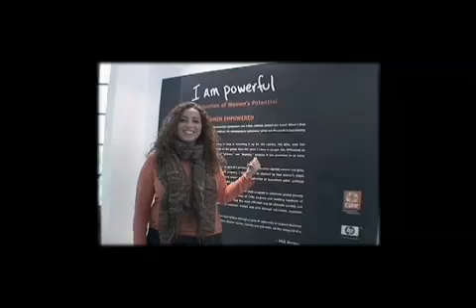CEO of Tala Entertainment Services (UN background)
Un work from Karima Zerrou from Tala Entertainment Services. It tells the story of her start in the US, coming from Paris and some of her work at the United Nations in New York